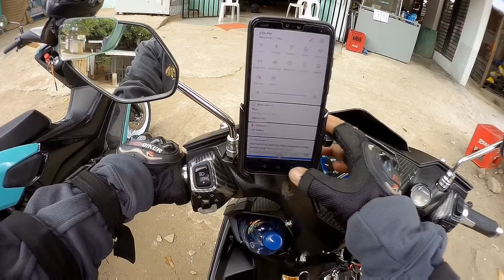ANG Muling pgkikita nmin/Padre PIO Healing Mountain.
ANG Muling pgkikita nmin Ng mga Bata sa Padre PIO Healing Mountain.